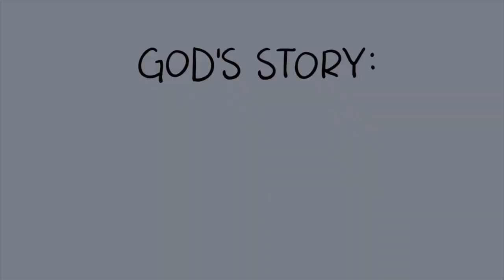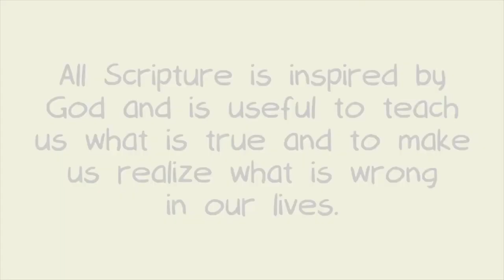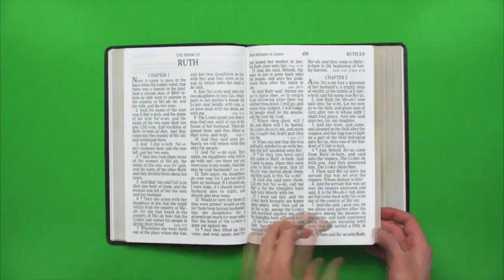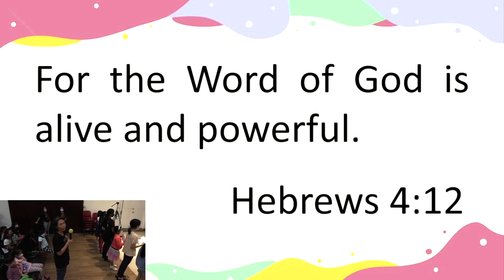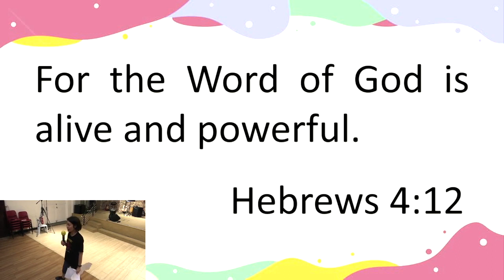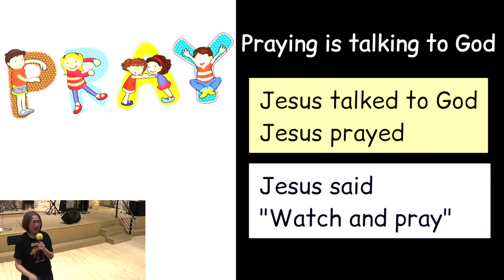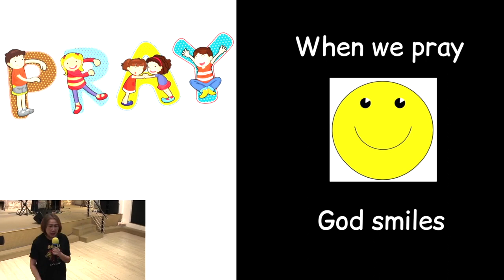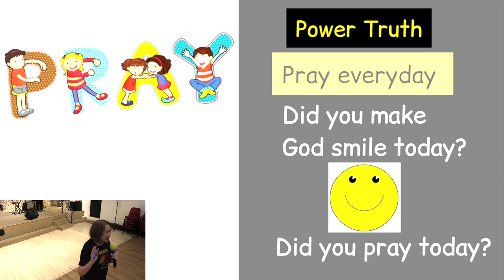CGBC KKC at Home 8th Jan 2022 "Read Your BIBLE/Pray Everyday"